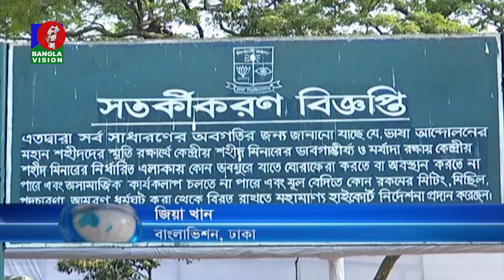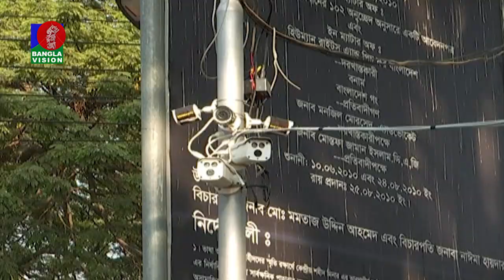২১শে ফেব্রুয়ারি শহীদ মিনারে সংগঠন থেকে সর্বোচ্চ পাঁচজন শ্রদ্ধা জানাতে পারবেন।